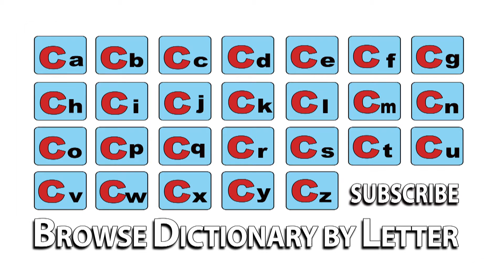Citizen - Meaning | Pronunciation || Word Wor(l)d - Audio Video Dictionary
Citizen - watch the video to know the pronunciation & definition / meaning of the

word.